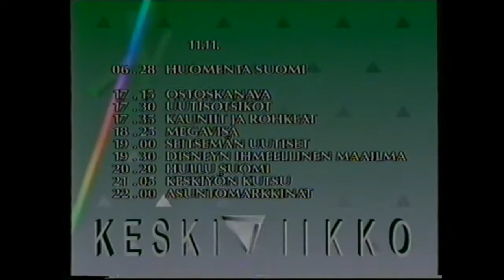Kolmoskanava tunnus ja kuulutus (10.11.1992)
Vanhaa kunnon ysäriä!